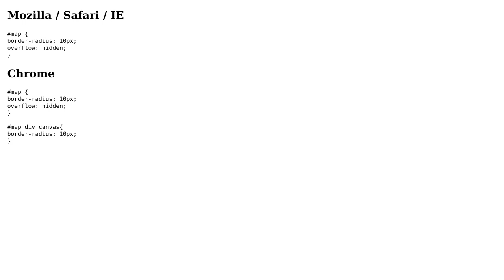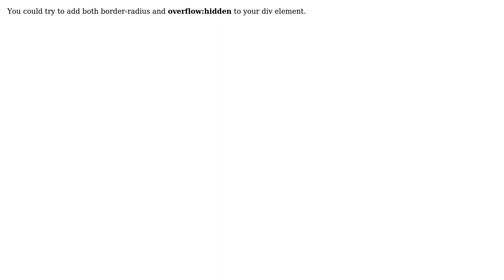GIS: How to make corners of openlayers with OSM map rounded? (3 Solutions!!)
GIS: How to make corners of openlayers with OSM map rounded?

With thanks & praise to God, and with thanks to the many people who have made this project possible! | Content (except music & images) licensed under CC BY-SA | Music | Images & others | With thanks to user Peter Yeremenko user Bernd user Alexis_A and the Stack Exchange Network Trademarks are property of their respective owners. You are responsible for your own actions.